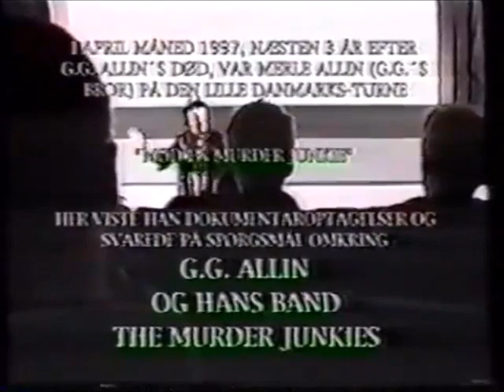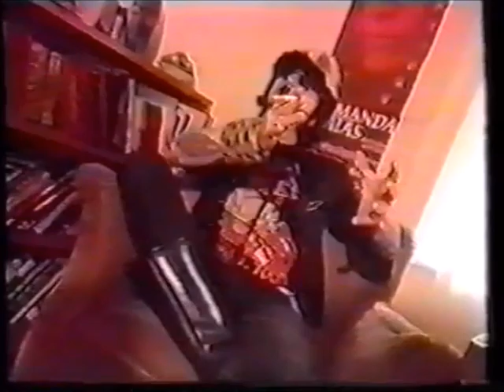Merle Allin - Interview on TV Stop (Denmark TV) And Q&A (April 11, 1997)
I noticed that STERF EN BEDERFs YT channel got completely wiped on here a couple of days ago. Shame, he had a lot of cool videos. Thankfully I had saved a TON of them he had before it got removed. This video in particular was one of them. This was a interview Merle Allin did for Stop Tv in Denmark when he visited there to screen a bunch of G.G Allin footage and answer questions to fans. I had to cut some of it because YT would destroy me if I left the video alone as was. Afterwards it features footage from the first screening and Q&A Merle did during it. He did it again later that day but it wasn't filmed (Merle got into a fist fight with a audience member who shit talked him and his brother, a photo exists) It abruptly cuts at the end but that may have been all that was filmed. I noticed Merle has REALLY been popular on here and noticed some of my videos of him are getting a ton of views (because of his soft white underbelly interview) so I thought I would add more! Enjoy! Uncut version posted on bitchute